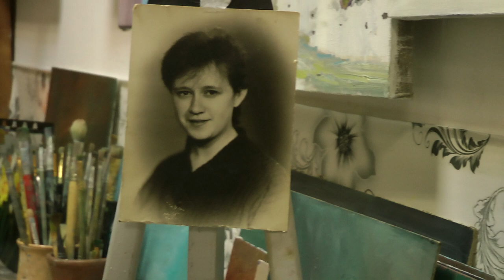Портрет по фото маслом на холсте спб. Уроки живописи портрета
Получить доступ к закрытым видео-урокам -

Художественная студия "Открытие" представляет:

📌 МАСТЕР-КЛАССЫ:

1. Мастер-классы по живописи маслом и акрилом с нуля. Возможность воплотить идею своей картины мечты любой сложности под руководством профессиональных художников.
2. Мастер-классы по рисованию на воде - ЭБРУ.
3. Мастер-классы по ПРАВОПОЛУШАРНОМУ рисованию (ИНТУИТИВНОМУ рисованию).
4. Мастер-классы по АКВАРЕЛЬНОЙ живописи с нуля.
5. Мастер-классы - "РИСОВАНИЕ ПЕСКОМ"
6. Мастер-классы - "ГРАФИКА. ДУДЛИНГ. ЗЕНТАНГЛ"
7. Мастер-классы "РИСУНОК ПОРТРЕТА С НУЛЯ"
8. Мастер-классы по ПАСТЕЛИ с нуля
9. Мастер-классы по СКЕТЧИНГУ ( Фэшн-иллюстрация, городской скетчинг, графические зарисовки, travel-скетчинг, каллиграфия).

📌 КУРСЫ:

1. Курс "РИСУНОК МОДЕЛИ ОДЕЖДЫ"
2. Курс "АКВАРЕЛЬНАЯ ЖИВОПИСЬ"
3. Курс "РИСОВАНИЕ ПАСТЕЛЬЮ"
4. Курс "РИСУНОК ПОРТРЕТА"
5. Курс "РИСУНОК И ЖИВОПИСЬ С НУЛЯ."
6. Курс "МАСЛЯНАЯ ЖИВОПИСЬ С НУЛЯ"
7. Курс "ПРАВОПОЛУШАРНОЕ РИСОВАНИЕ И ЖИВОПИСЬ".
8. Курс "ПОДГОТОВКА ВУЗы и СПО"
9. Курс "ИНТУИТИВНАЯ ЖИВОПИСЬ"
10. Курс "Графика", "Дудлинг"
11. Курс "АЗЫ КАРАНДАШНОГО РИСУНКА"
12. Курс "КОПИЯ КАРТИН С ВЕЛИКИХ ХУДОЖНИКОВ"
13. Курс "РИСОВАНИЕ ДЛЯ ДЕТЕЙ"
14. Курс "ПРОДВИНУТОЕ РИСОВАНИЕ И ЖИВОПИСЬ"
15. Курс "РИСУНОК ИНТЕРЬЕРА"

Более 100 000 довольных клиентов за 9 лет!

Мастер-классы по акциям от 690 руб. Следите за новостями группы!

Работаем для Вас 7 дней в неделю с 10:00 до 22:00

А также по телефонам:
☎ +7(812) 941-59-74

Художественная Студия «Открытие» — откройте в себе художника!
СПБ, ул. Ефимова, д.1/4 Подъезд 3, 3 этаж, домофон 82 (м.Сенная)